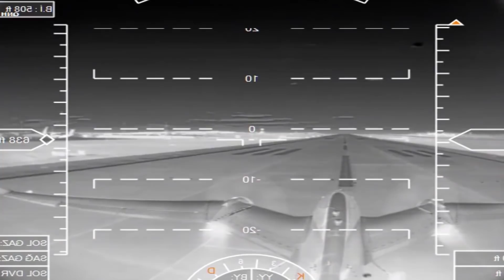Gizli Akıncı Modeli Ortaya Çıktı! S-400 Avcısı Mı Geliyor? Yeni Model Hakkında Her Şey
Bu videodaki konumuz Yeni ortaya çıkan ve saklanan Akıncı modeli. İyi seyirler. Akıncı Tiha Milli insansız hava aracı Baykar technologies Bayraktar TB2 Bayraktar Akıncı Aksungur SİHA Selçuk Bayraktar Milli savunma sanayi haberleri Türk savunma sanayi Doğu Akdeniz TCG Anadolu TF-2000 S-400 Türkiye Akıncı insansız hava aracı